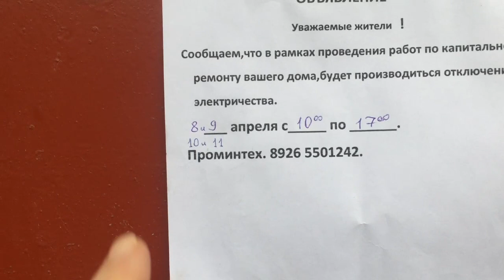VLOG. УТРО/ЛЕВА ОСЛИК/КАПИТАЛЬНЫЙ РЕМОНТ/ГОЛОВОМОЙКА СОБАК/ЗАВТРАК/ОБЕД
Как прошел день. Прогулка, мытье собак и все остальное. Семья на первом месте)))